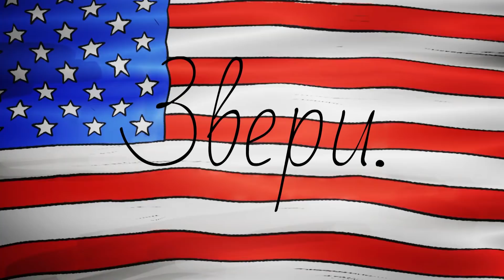Звери. 3-й сезон!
Многие люди уже давно привыкли к суетливой жизни в огромных мегаполисах, но никто из нас не догадывается, что в ежедневной суматохе есть те, кто постоянно наблюдает за нами, пытаясь по-своему понять тот или иной поступок двуногих. Конечно же, это всевозможные животные и даже насекомые, повсюду окружающие людей, зачастую невидимые для них, не потому что они специально прячутся, а потому, что слишком озабоченные своими делами люди попросту их иногда не замечают.
Сериал расскажет о братьях наших меньших, живущих в самой неприспособленной для них среде обитания на Земле – огромном Нью-Йорке. Несколько невероятных историй покажут нам повседневную жизнь угнетенных обитателей каменных джунглей, среди которых найдётся место нескольким меланхоличным крысам, отправившихся на ночную крысиную тусовку в ближайшую подземку, лошадям, завидующим успехам своего друга, пытаясь доказать себе, что они на его месте были бы не хуже. Мы увидим голубей, сомневающихся в своей гендерной предрасположенности, двух клопов, нашедших наконец-то уютное местечко и мирно беседующих о кризисе среднего возраста, время от времени прерываясь на лёгкий перекус, а так же множество других представителей животного мира, которым есть о чем поговорить, и, зачастую, их проблемы оказываются не так уж далеки от человеческих.